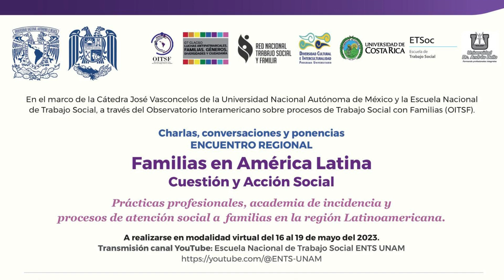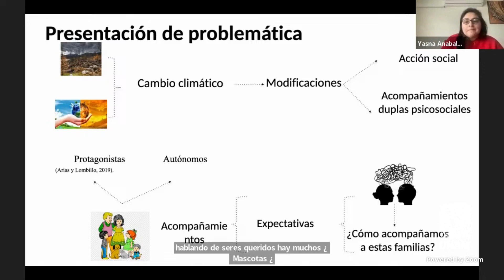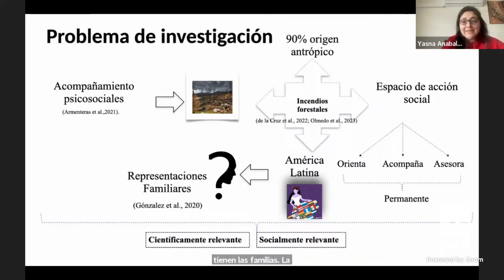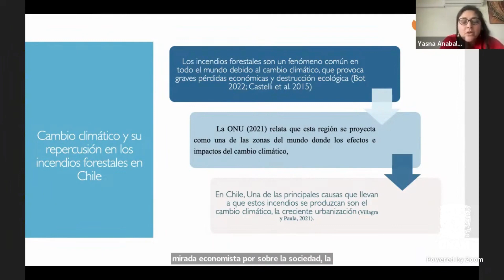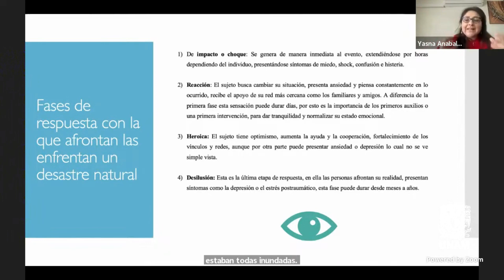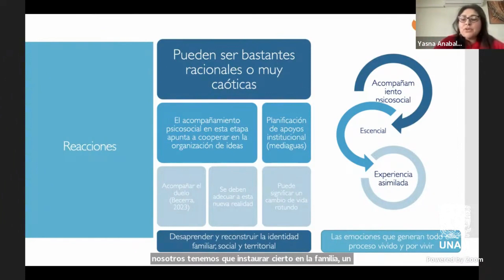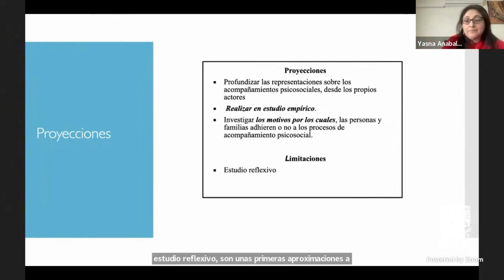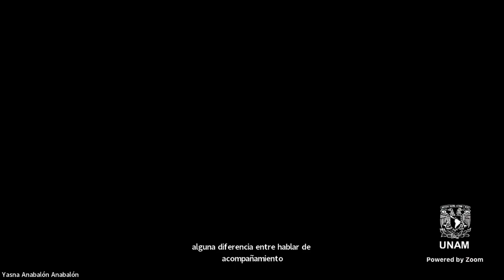CHARLA MAGISTRAL. La importancia del acompañamiento psicosocial en situaciones de catástrofes.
Eje 4.- Innovación metodológica en procesos de intervención social con familias o intervención socio familiar en situaciones o condiciones de violaciones estructurales a DDHH.

Dra. Yasna Anabalón A.
Chile.